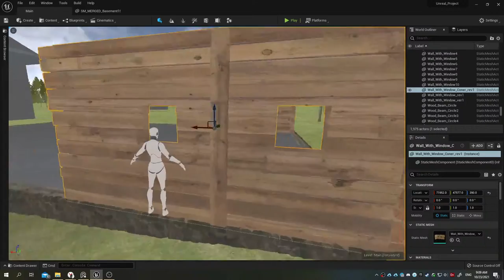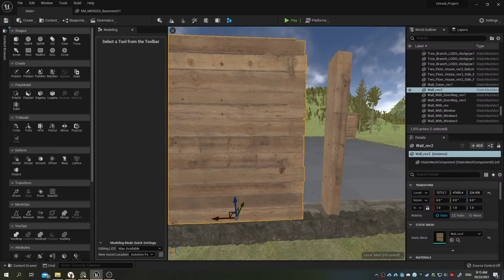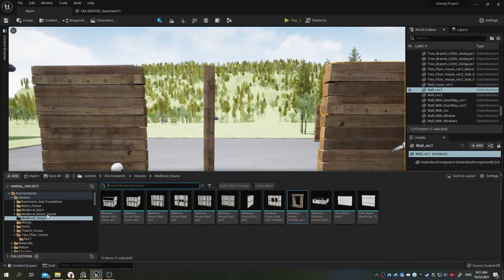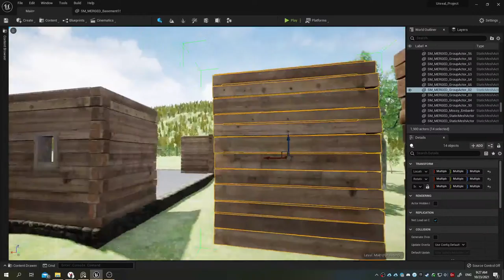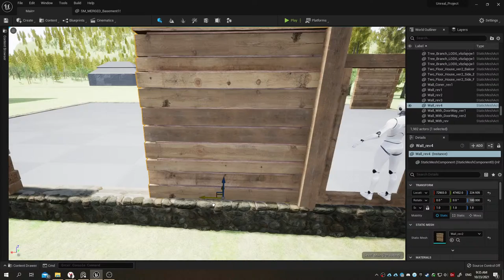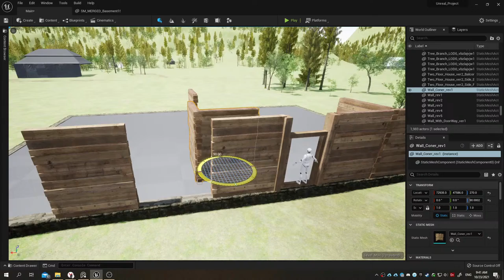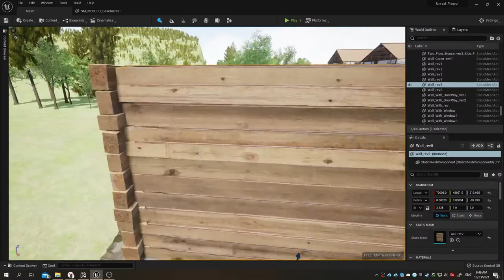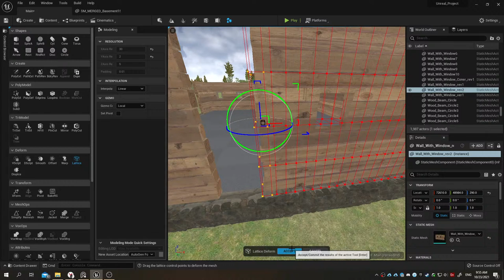GameDev Stream #6 Continue creating the beam house